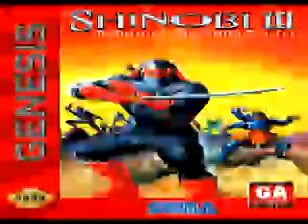Shinobi Sauce FREE DOWNLOAD (Playboi Carti x MexikoDro x Famous Dex Type) READ DESCRIPTION